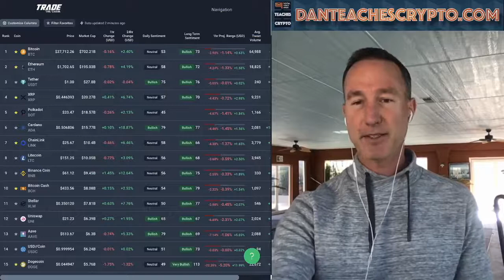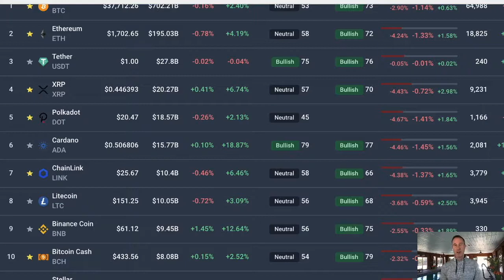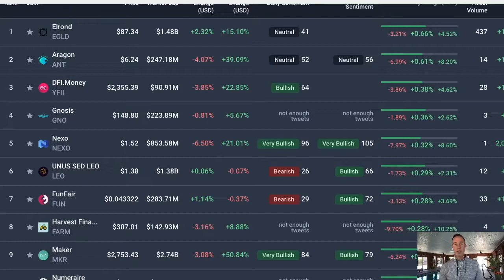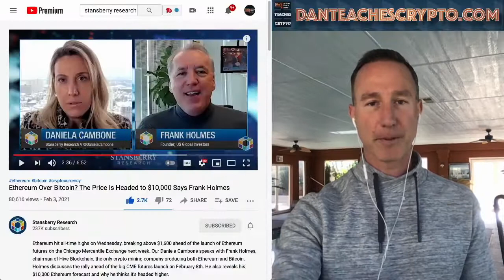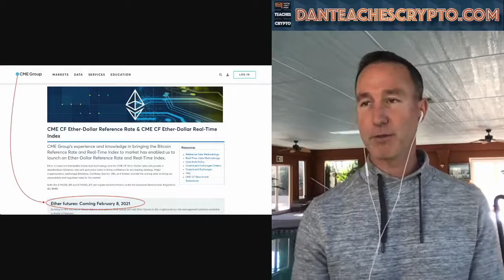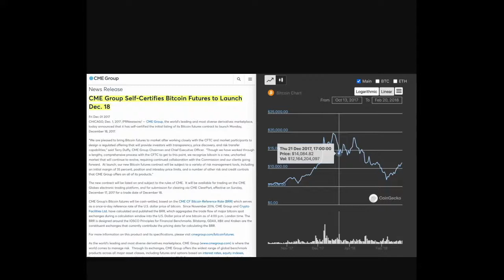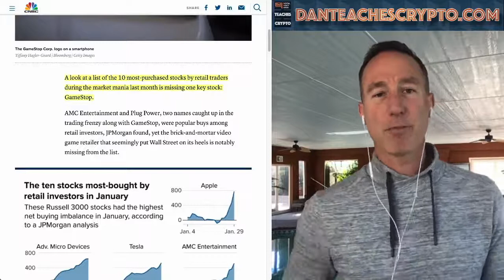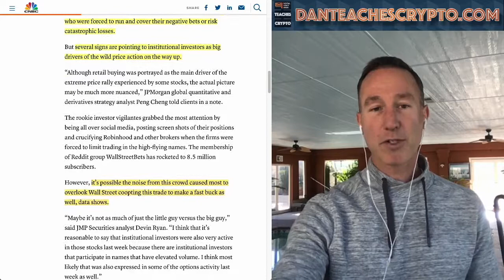y2mate ETHEREUM FUTURES LAUNCH NEXT WEEK WILL THIS BOOST OR CRASH THE MARKET AS IT DID IN 2017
Will Ethereum go up in 2021? Futures with Ethereum Currently Trading.

It's Ethereum stealing the headlines this time. After bitcoin, the second biggest cryptocurrency by market cap, the price rose by more than 25 percent this week to new highs above $1,600.